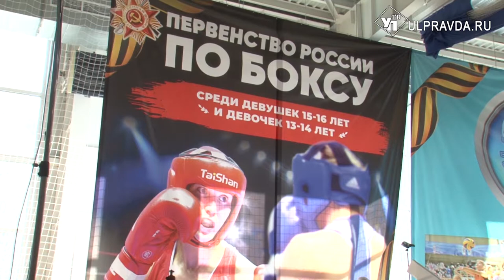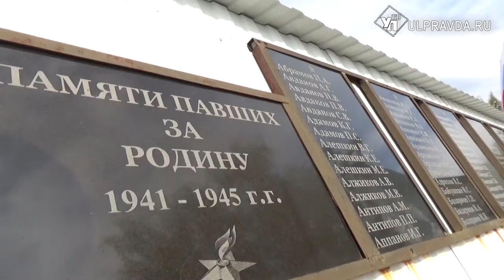Реальный спорт. Ульяновские легкоатлеты готовятся к Паралимпиаде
Об этом, а также о том, как стать мастером спорта России по плаванию в 13 лет, расскажут авторы проекта «Реальный спорт-Ульяновск». Гостем программы станет директор ульяновской спортивно-адаптивной школы Виктор Баскаков, который рассказал, почему никогда и ни за что не отдаст свою пятилетнюю дочь в бокс.